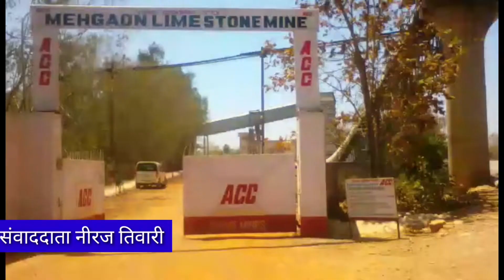*कटनी जिले के विजयराघवगढ़ ए सी सी कैमोर के सुरछा चौकीदार अपनी मांगों को लेकर धरने पर बैठे*mpnewscast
Mpnewscast
विजयराघवगढ़ कैमोर ए सी सी में कार्यरत सुरछा चौकीदार विगत कई दिनों से अपनी जायज मांगों को लेकर धरने पर बैठकर मांगे पूरी करने की मांग कर रहे है।हमारे सवांददाता को सुरछा चौकीदारों ने बताया कि s i s सिक्योरटी एंड इंटेलिजेंस सर्विस में कार्यरत  73 चौकीदार कार्यरत है किंतु कम्पनी एवम  ठेकेदार द्वारा हमारी मांगों पर ध्यान न देकर हमसे 12 ,घण्टे अनाधिकृत रूप से काम लिया जाता है किंतु पेमेंट 8 घण्टे की दी जाती है।बम्हनगवा मेहगांव mains में 73 चौकीदार ए सी सी प्रबन्धन एवम ठेकेदार की मनमानी से त्रस्त होकर हड़ताल धरने पर बैठकर अपनी मांगे पूरी कराने हेतु गुहार लगा रहे है। वही 56 पद बढ़ाने की मांग कर रहे है